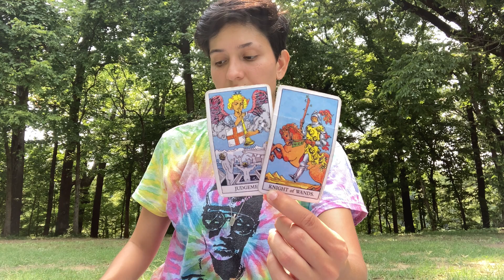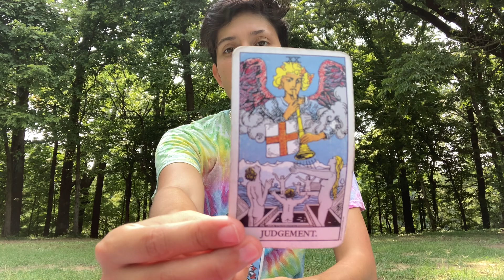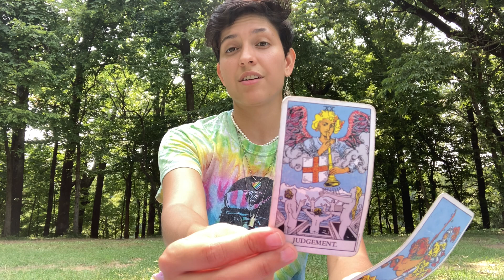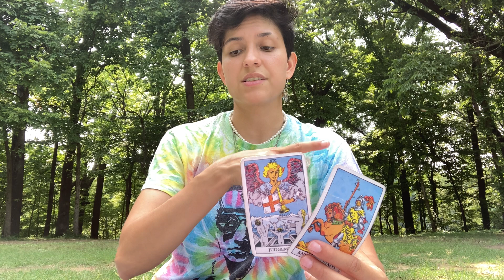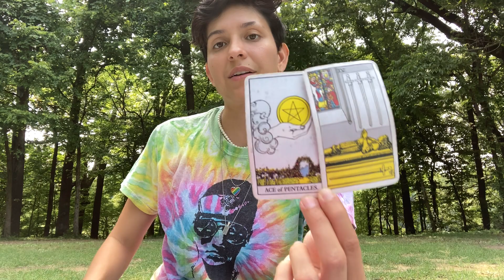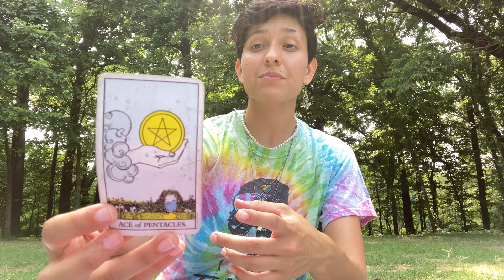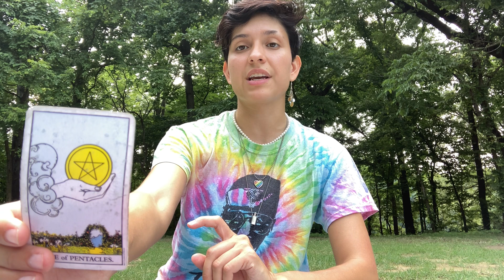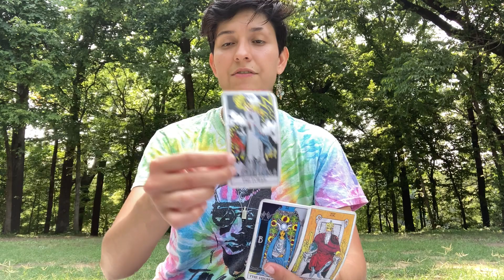July 21st 2021 General Tarot Reading/Reki session for the collective 💚🍀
•This tarot reading is for July 21st but time is an illusion so feel free to take it at any time you come across it!•

I have also added Reki healing for the heart for anyone who feels this message resonated with them.

(Even though I will probably trade coffee for a kochua tbh😂)

A little about me:

I believe freedom is your birthright.

My purpose on this 🌍 as a lightworker, is freedom. Pursing my own freedom and empowering others to THEIR own freedom. 💫 💯🙏🏼

I am Clairaudient and clairvoyant, which I use to channel intuitive messages through reading tarot.

My intention with my channel is to create a safe space for Scorpio risings to express themselves and know they are not alone in their journey.

As well as all the other starseeds, light workers and people who don’t quite fit in.😇•

Favorite podcasts:

The high vibe bitch podcast by Krystelle Marie on apple